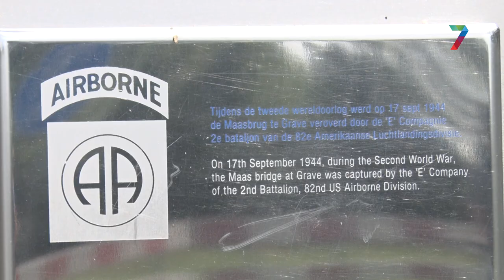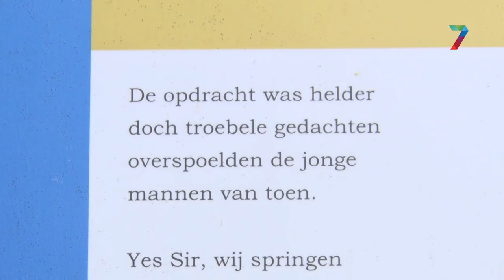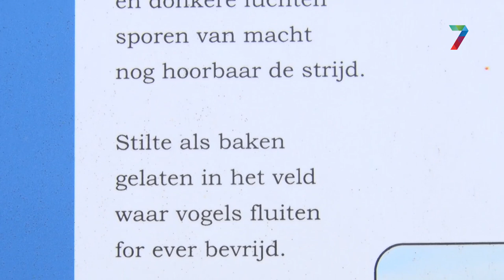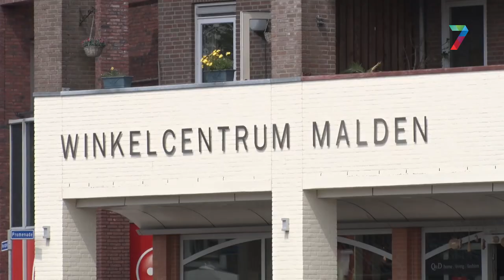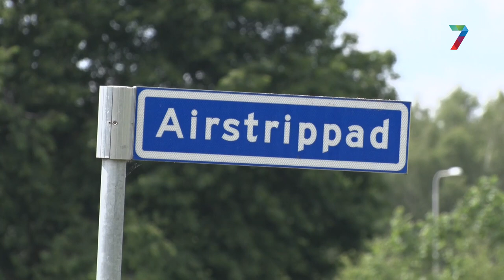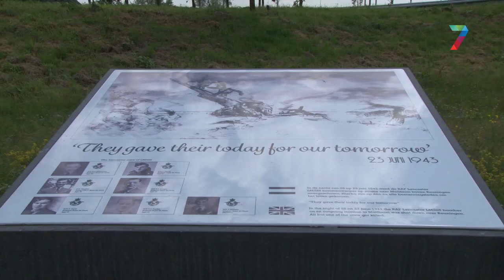75 jaar vrijheid en de Vierdaagse – dag 4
Presentator Maurice de Mandt gaat op zoek naar historische plekken langs de route van de Vierdaagse. Vandaag dag 4, de dag van Cuijk, met onder meer aandacht voor de pontonbrug bij Cuijk.